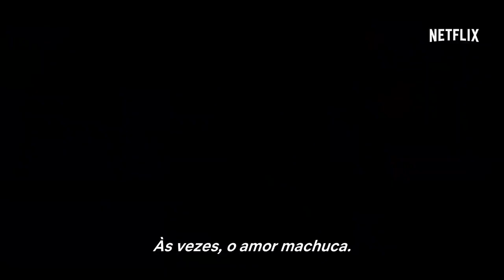Osmosis - Trailer Oficial Legendado - Netflix ( Março 2019 )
29 de março de 2019 em Netflix / 52min / Drama, Ficção científica, Romance
Direção: Audrey Fouché
Elenco: Hugo Becker, Agathe Bonitzer
Nacionalidade França